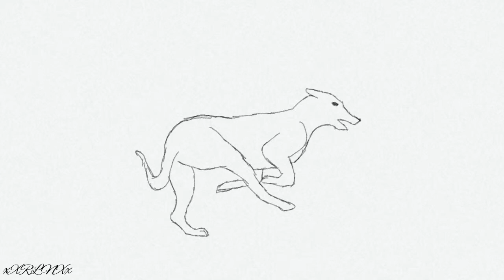GreyHound RunCycle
Enjoy the is just a test so Uw0